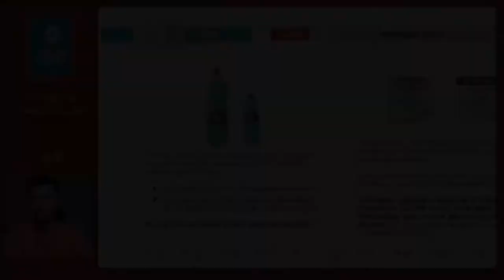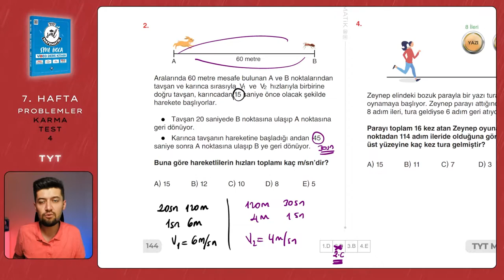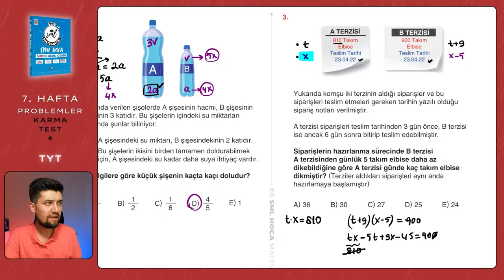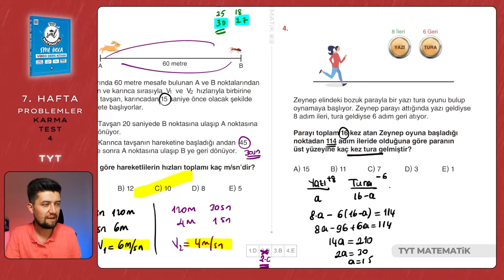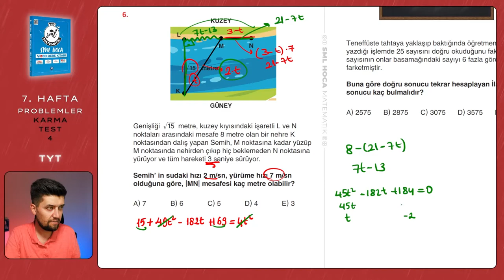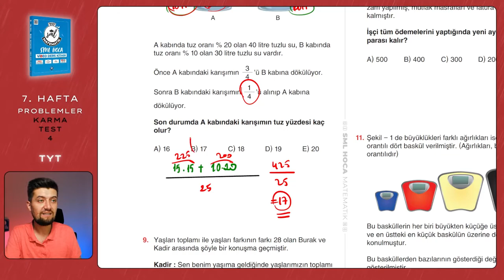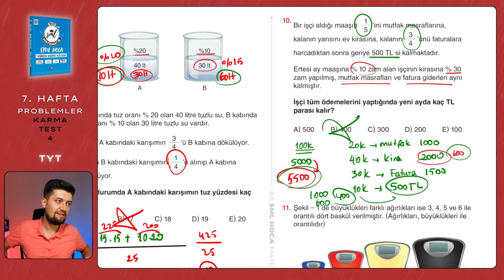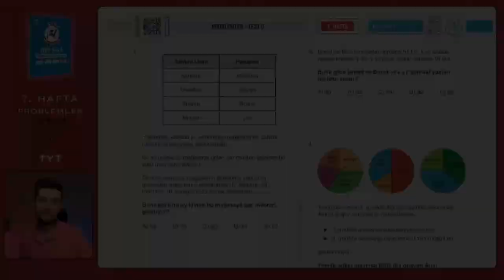TYT Matematik 2023 | Problemler Karma Test 4 | 7. Hafta